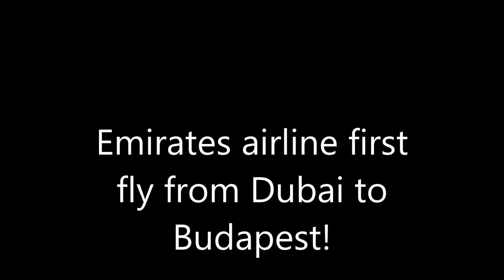Emirates first landing in Budapest 2014.10.27.